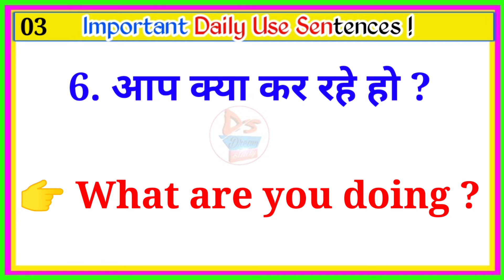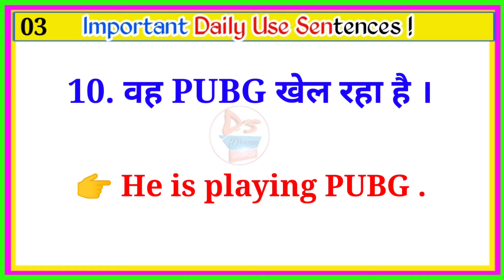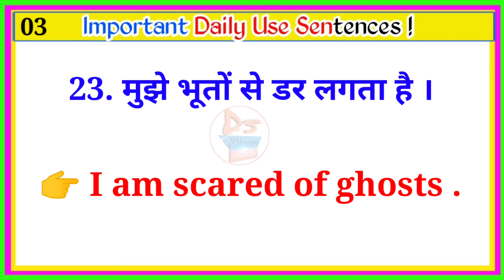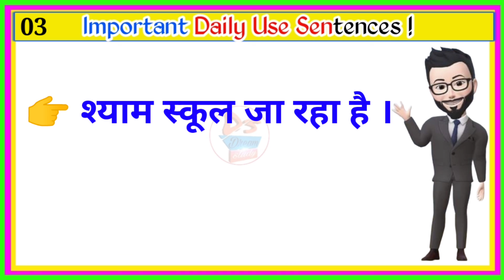अंग्रेजी सीखिए बेहद आसान तरीके से ! English Speaking || Daily Use Sentences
english speaking,
spoken english,
learn english,
english,
30 दिनों में अंग्रेजी बोलना सीखें,
daily use english sentences,
अंग्रेजी बोलना सीखिए spoken english,
speaking english,
speak english,
अंग्रेजी बोलना सीखे आसानी से,